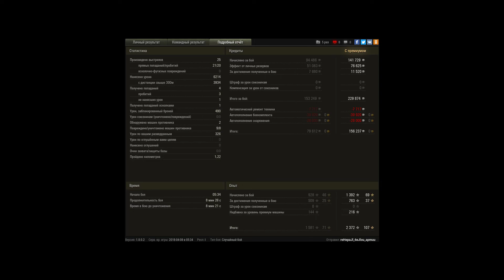когда ВБР решает за тебя кто победит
Сколько слитых боёв было из за ВБРа. это один из тех боёв когда твой скилл и опыт не в силах перебороть разброс урона